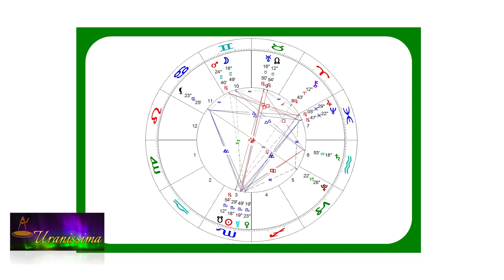Horoscop Urania - Zodia Fecioară 5 - 11 noiembrie 2022 - Emisiunea Uranissima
Horoscop Fecioară pentru săptămâna 5 - 11 noiembrie 2022

Afla horoscop bani, horoscop dragoste si horoscop sanatate pentru zodia Fecioara, valabil pentru zilele 5, 6, 7, 8, 9, 10 și 11 noiembrie 2022.

Aflați care sunt previziunile astrale pentru fecioară săptămâna 5 - 11 noiembrie 2022 și previziuni detaliate pentru fiecare zodie.